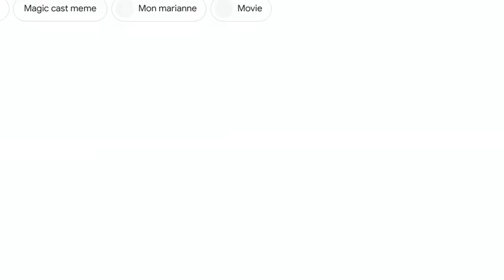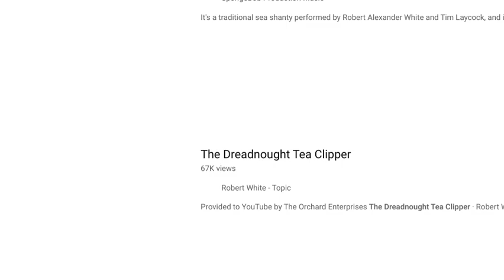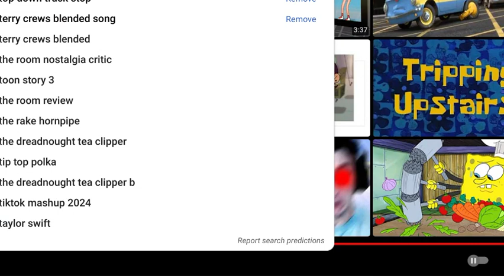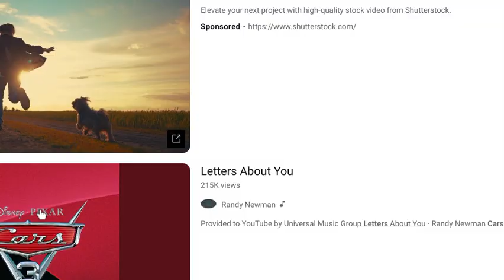Kung Fu Raven Part 4: Training Hall/Gwendolyn's Wisdom